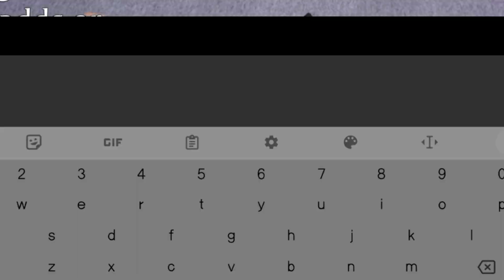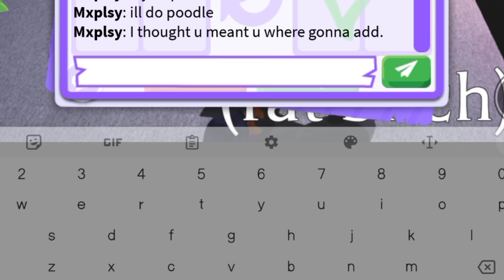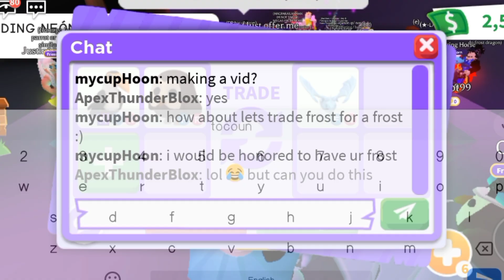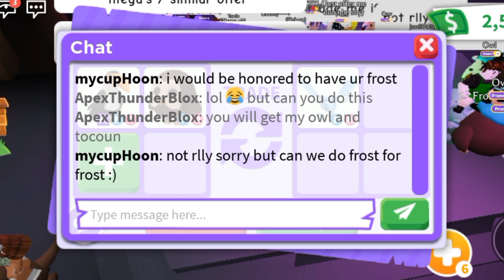😲😳WOW! HE OFFERED ME FROST DRAGON AND A RIDE DOG FOR THIS! ADOPT ME TRADING VIDEO!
😲😳WOW! HE OFFERED ME FROST DRAGON AND A RIDE DOG FOR THIS!

Username:- ApexThunderBlox